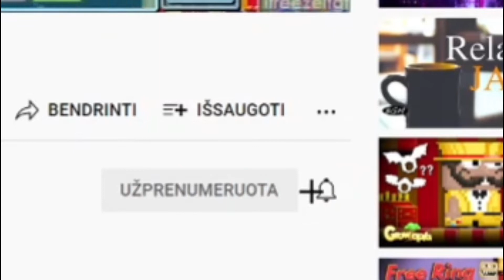SELLING PROFITABLE BUY+ WORLD’s | Growtopia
Heyyy!
So in this video I sold my best Buy+ I ever had.
FIRST SONG
SECOND SONG
Okay thanks for your attention and thanks for reading description ,